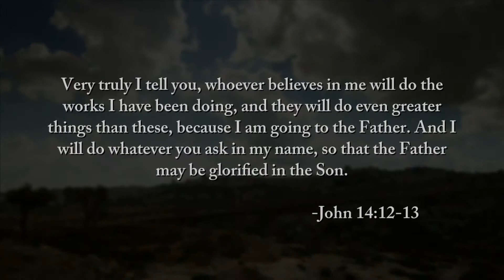Hope To Go Dec 26, 2014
Rev. Brian Warren 700 Club Canada